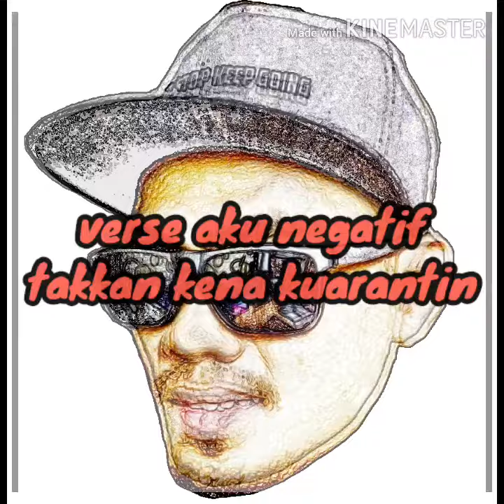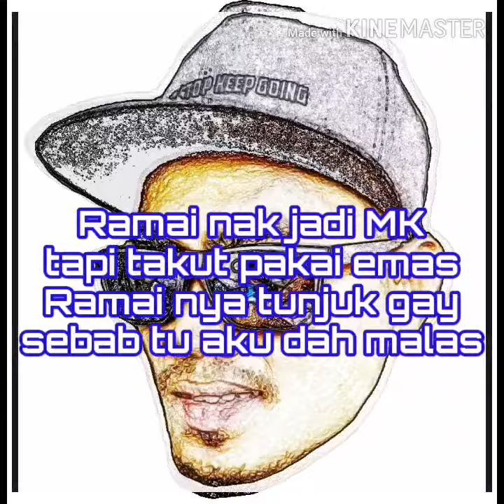Budak ni belanje FREEVERSE R.I.P (jangan terasa)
Thanks geng dah datang ke channel saya..

Kali ni saya belanja freeverse je.. lama tak spit..

So korg enjoy tak?? Komen bawah